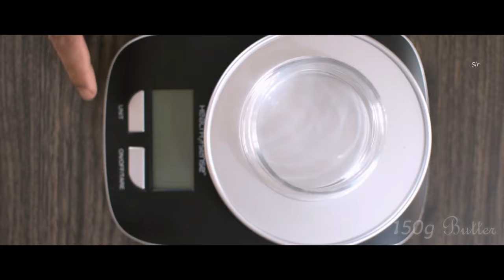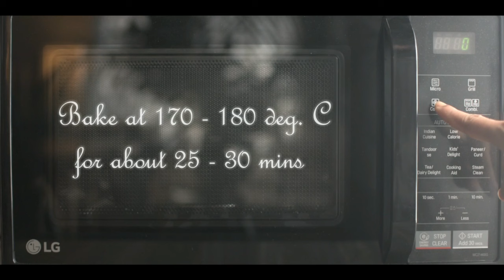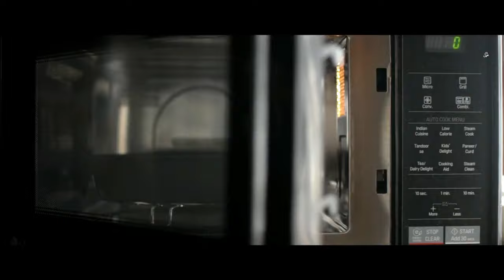Brownies in Microwave Oven Using LG Microwave Oven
Wonderchef Nutri-Blend 400-Watt Mixer Grinder
Pasabahce Food Container with Dome
Philips HR3700/00 200-Watt Hand Mixer

Equipments & etc:
Ingredients:

½ cup cocoa powder
½ cup all purpose flour (maida)
150 gms butter softened to room temperature
1 cup sugar
2 eggs at room temperature
1 tsp vanilla essence
50g Almond (optional)

Method :

1. Sieve All purpose flour & mix with cocoa powder and keep aside.
2. Grind the sugar to a fine powder and keep ready.
3. Keep the butter outside the refrigerator for a few hours till it is soft.
4. Keep the eggs too outside the refrigerator so that it comes to room temperature.
5. Grease a square aluminium cake tin with butter and dust it evenly with flour.
6. Preheat oven at 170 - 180 degree Celsius for 10 minutes.
7. While the oven is getting heated,  In a separate bowl add eggs one at a time and stir
8. Add vanilla essence and mix well.
9. Now add butter and powdered sugar and mix well to form a paste. (There should not be any lumps)
10. Finally add the flour mixture and mix well such that all ingredients are well combined and you will get a thick batter.
11. By this time the oven would have got preheated. Transfer the cake mix to the greased aluminium tray and place it in the central rack of the oven with the lower rods ON.
12. Bake for 25 to 30 minutes at 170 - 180 degree Celsius or till a toothpick inserted will comes out clean.
13. Allow it to cool down and cut into small squares.
Serve hot with milk or Vanilla ice cream and Enjoy!!